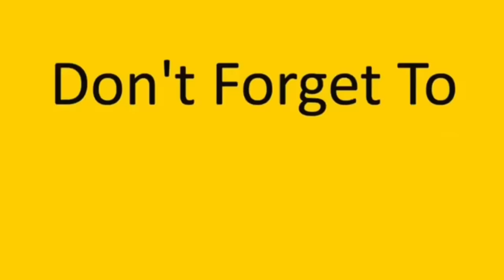إم عباده إتطلقت من ورا إم تحسين معقول تترك البيت وتمشي 😅💔 obada kauoge